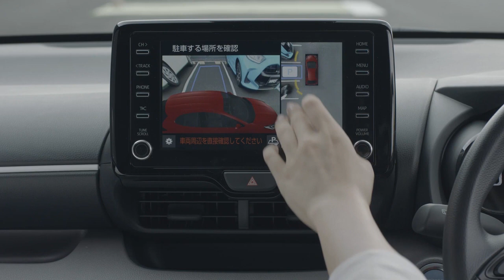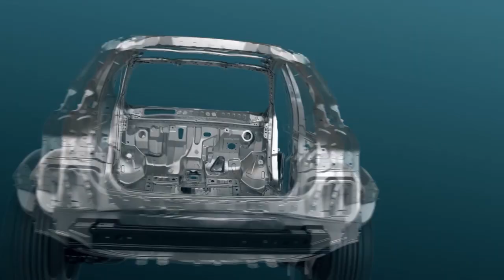New Toyota Yaris (2020) Highlights and Features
Toyota Motor Corporation (Toyota) unveiled the new model Yaris*4 to the world. The new Yaris is scheduled to go on sale in Japan starting in mid-February 2020*5. It will be exhibited*6 at VenusFort in Odaiba, Tokyo during the Tokyo Motor Show 2019. The new Yaris will also be displayed in showrooms throughout Japan from the end of October to December.